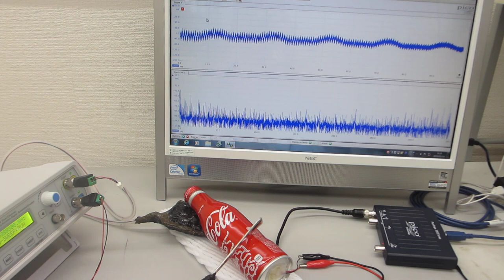コーラのアルミ缶を利用した、音と超音波の組み合わせ実験（超音波システム研究所）